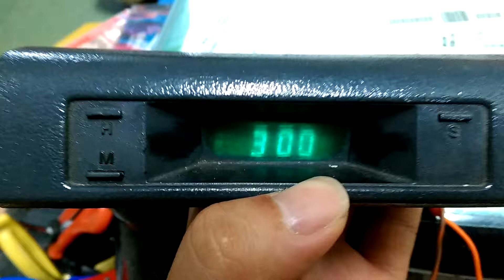百利800時鐘測試20181005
功能正常。若安裝上去車上無法顯示，表示車子線路或是保險絲有問題，請檢查。